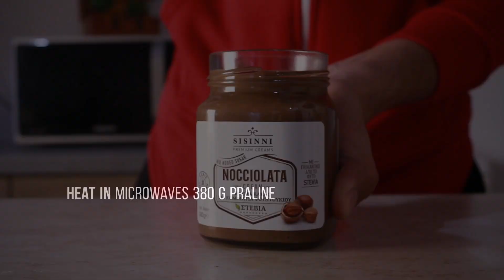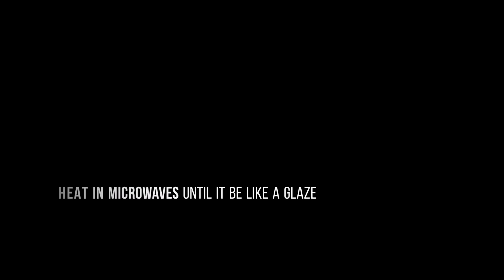How to make Chocolate Mousse Cake - Jim Michailidis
This chocolate mousse cake is super easy and delicious. Fill the cake with easy chocolate mousse and cover it with chocolate hazelnut praline glaze!

Ingredients:

-450 ml whipping cream, chilled
-380 g praline with hazelnuts pieces
-400 g chocolate hazelnut praline
-6 tbsp. vegetable oil